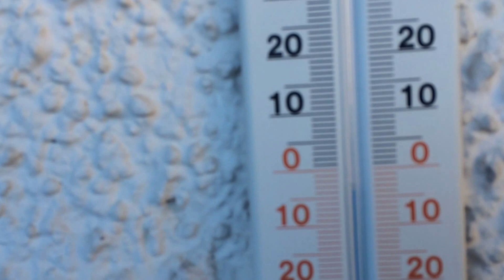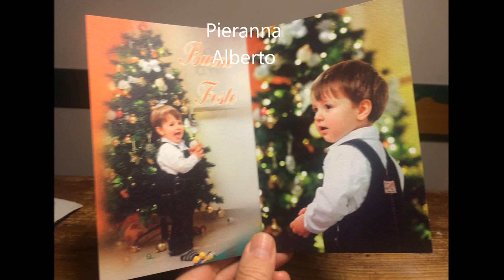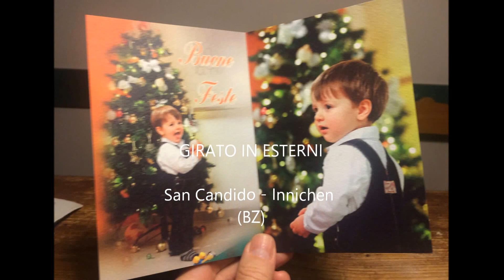Innichen Natale 2015